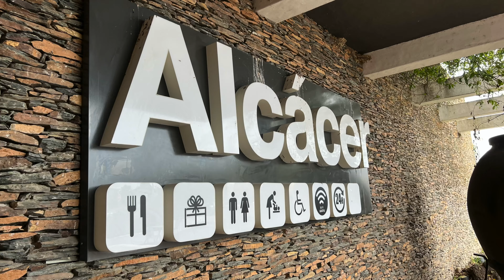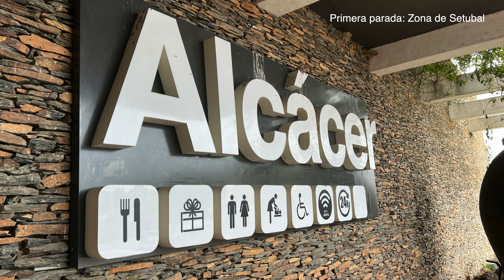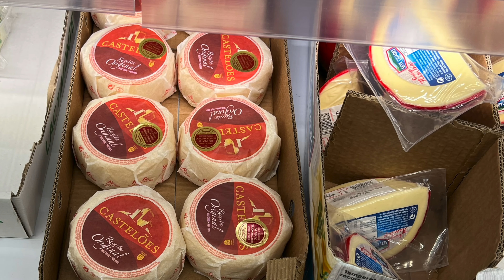2022 Portugal. Tres dias en Algarve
Breve resumen de nuestros 3 dias en Algarve, Portugal, en Abril 2022.